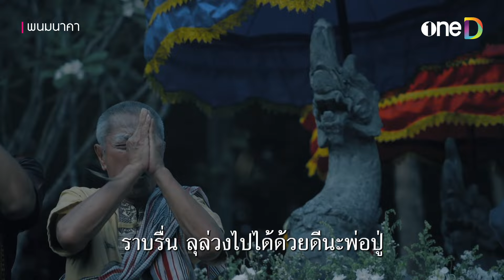ศึกครั้งสุดท้าย อนันตชัย vs อเนกชาติ ใครจะชนะ? | Highlight พนมนาคา EP19 ตอนจบ | oneD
📲 ดูละคร พนมนาคา ย้อนหลังฟรี ครบทุกตอน ได้แล้วตอนนี้
พร้อมตอนพิเศษ "พนมนาคา ตอนปฐมบท" ทางแอป oneD ที่เดียว 👉🏻